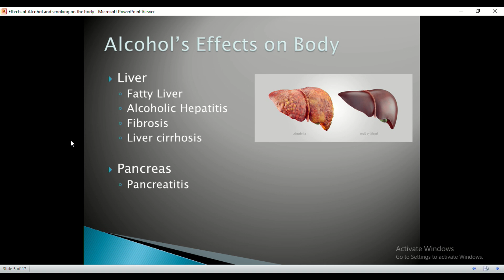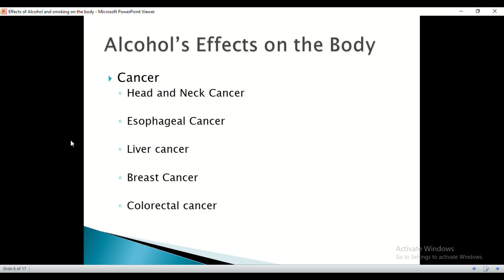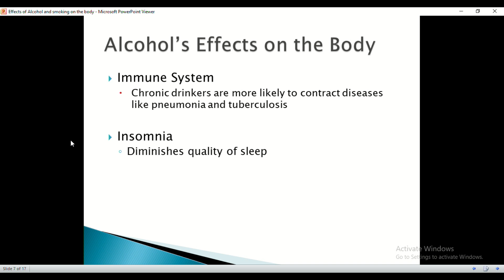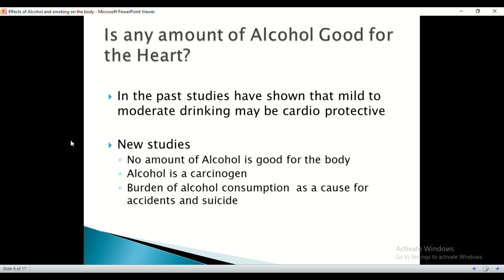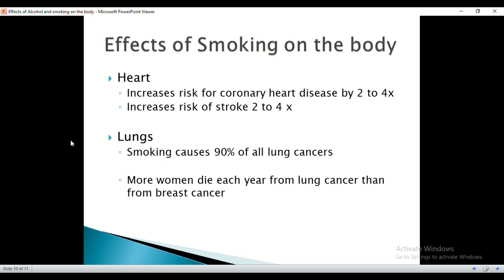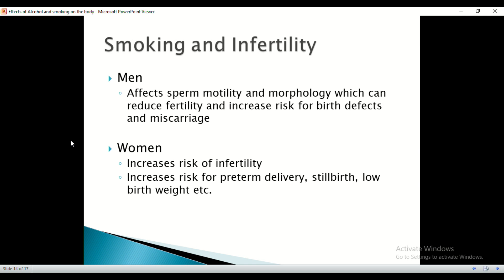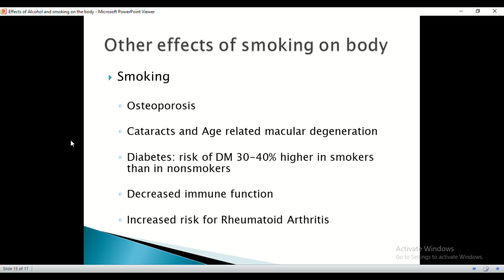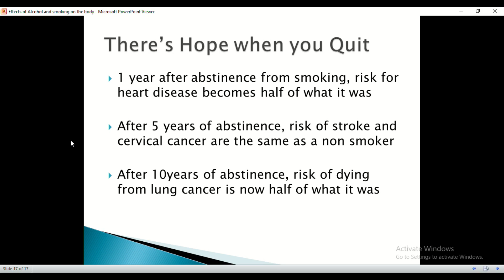The Danger of Alcohol and Cigarette Addiction: Word, Discussion, Question & Answer